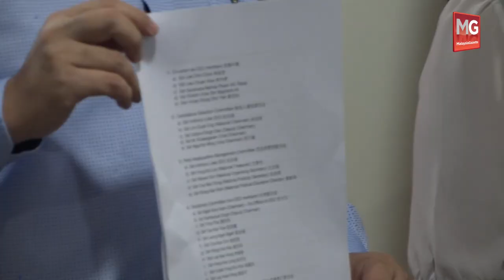MGNews : DAP Tidak Akan Terima Ahli Politik Yang Melompat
DAP menegaskan sama sekali tidak akan menerima mana-mana ahli politik yang melompat parti.

Begitu juga kepada mereka yang pernah meninggalkan parti itu.

Setiausaha Agung DAP, Anthony Loke Siew Foke memberikan reaksi berkenaan susulan kenyataan bekas Ahli Dewan Undangan Pengkalan Batu, Datuk Norhizam Hassan Baktee yang bercadang untuk bertanding semula sebagai calon DAP atau UMNO pada Pilihanraya UMUM (PRU) Ke-15.